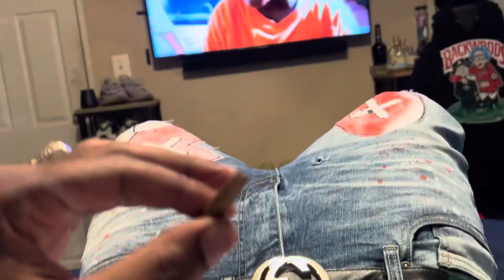Visions 🧿🪬☯️🕉️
🔥it speaks for itself ￼🙏🖤